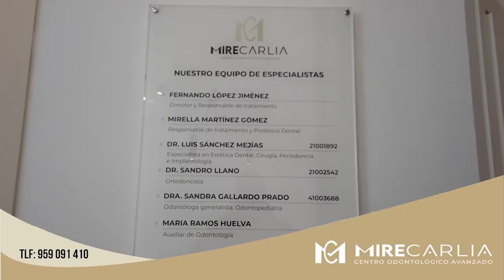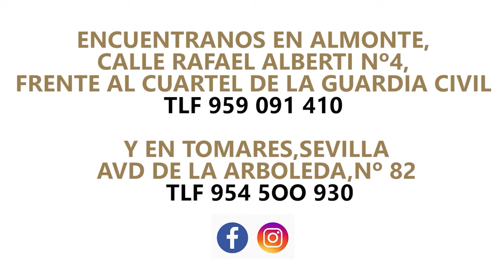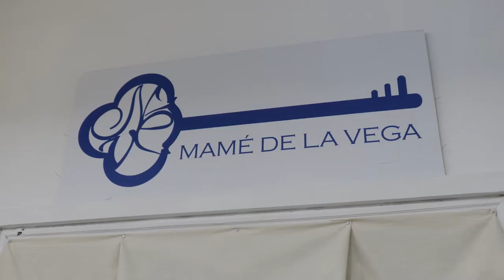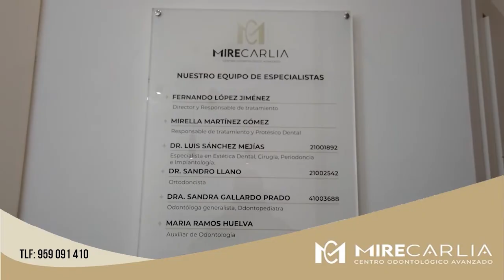PROGRAMA 4 ENTRE TELAS - MAMÉ DE LA VEGA